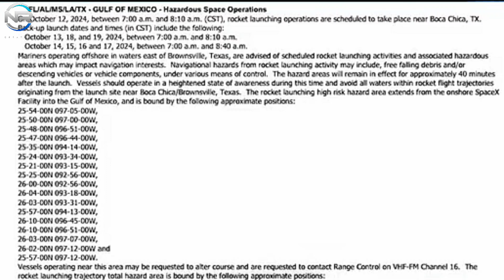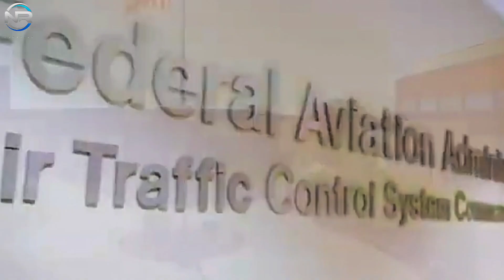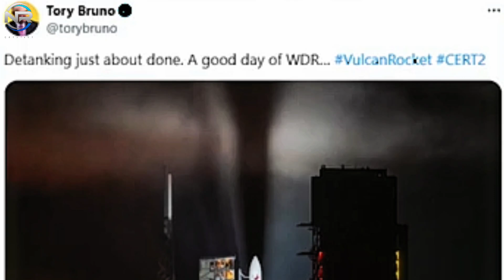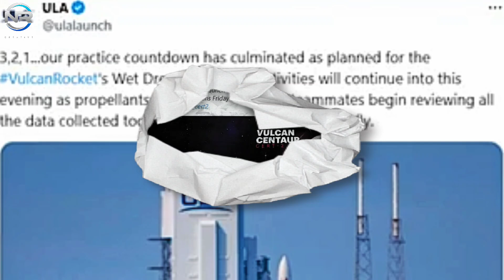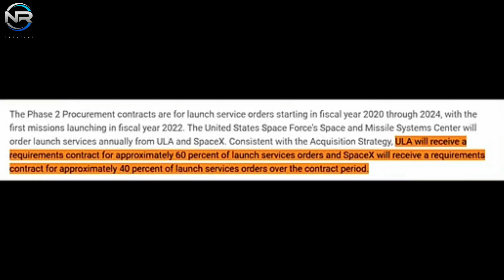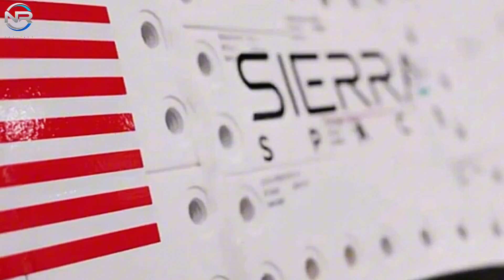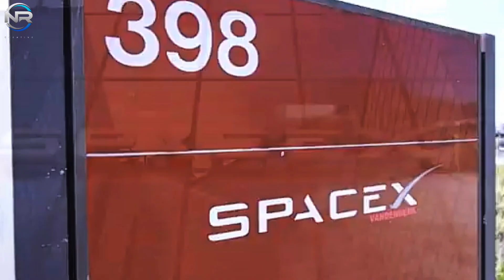LATEST LAUNCH DATE SpaceX Starship Earlier Than Scheduled! faa was shocked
FAA appears to be denying it.
Is this true or just a result of the FAA’s slow update? And after months of delays, ULA is preparing to launch its second Vulcan rocket, a mission critical to the company’s future.
Meanwhile, a critical Falcon 9 mission is underway, but still waiting for FAA approval to proceed.
The launch date for Flight 5 has recently been the subject of controversy.
With previous FAA decisions, it looked like we would have to wait nearly two months for the flight, but some surprising new information has just emerged that suggests an earlier launch date.
Specifically, the Hazardous Space Operations Advisory for the Gulf of Mexico states that the rocket launch operation is planned near Boca Chica, Texas.
The primary date is October 12, 2024, with backup dates listed as October 13, 18, October 19 from 7 a.m. to 8:10 a.m. and October 14 to 17 from 7 a.m. to 8:40 a.m. in the morning.
This suggests a possible launch window of about a week with October 12 as the primary target.
The announcement is generally reliable as the agency rarely issues false alarms for operations at sea.
Previous Starship missions have had similar announcements before flights.
If true, this would be an encouraging development, especially as preparations for Flight 5 are nearly complete.
The OLM systems and tower have been updated and tested.
Both rocket stages have completed their upgrades and integration testing has been completed.
If the dates are met, SpaceX could begin mantle testing and final system installation on time.